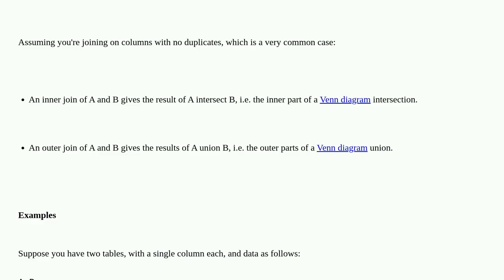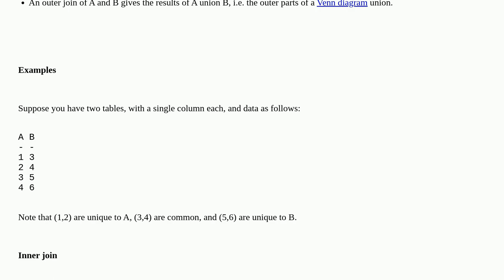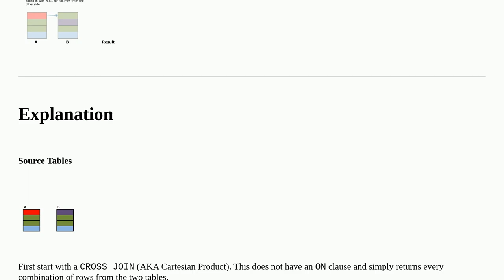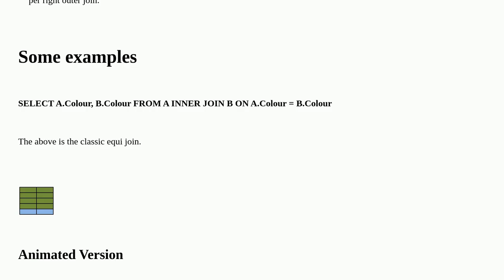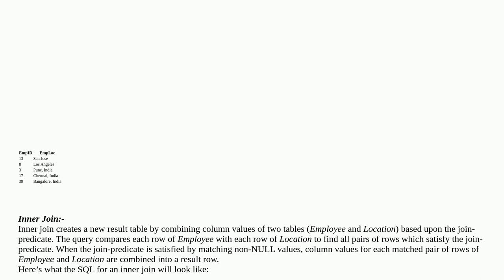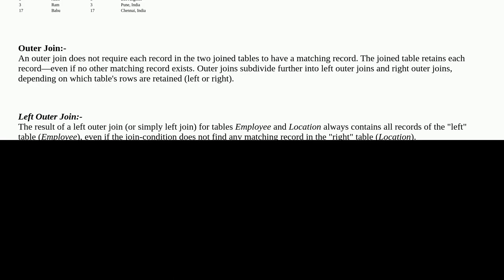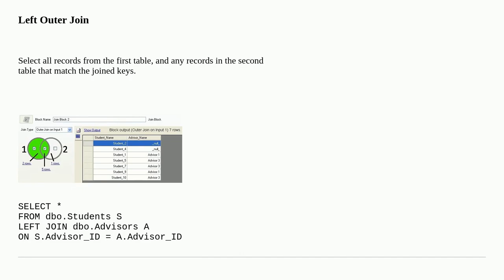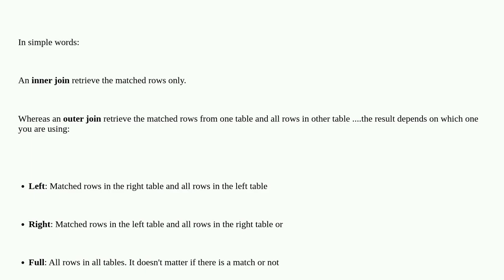What is the difference between "INNER JOIN" and "OUTER JOIN"?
A special thanks goes out to the community

  inner-join outer-join join sql